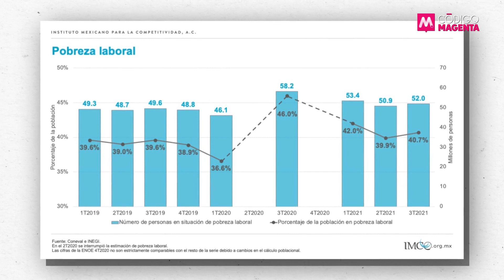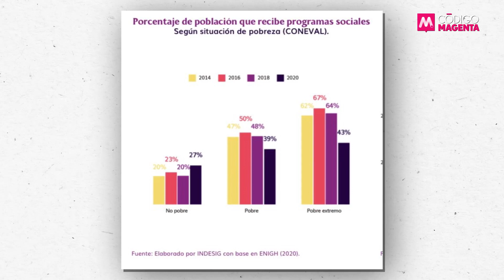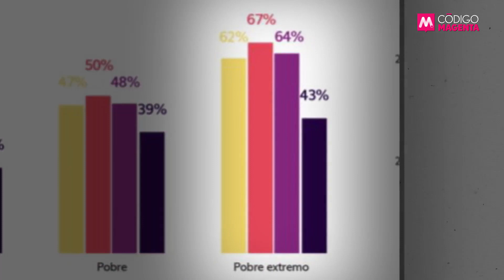La factura económica de López Obrador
⭕️ ¿Realmente ha disminuido la pobreza en el sexenio de López Obrador? ¿Ha crecido la economía? El presidente podrá tener otros datos, pero esta es la realidad de lo que dicen los números de su propio gobierno: